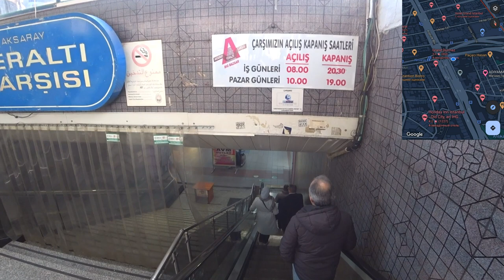Прогулка | Таких Подземных Пешеходных Переходов Я Ещё Не Видел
Большой город всегда таит в себе множество необычных и очень интересных мест, которые не всегда попадаются даже если прожить в этом горе всю жизнь